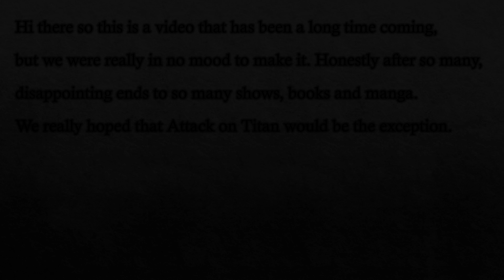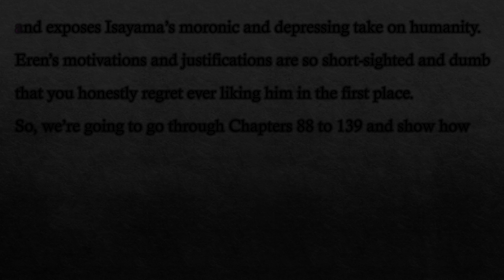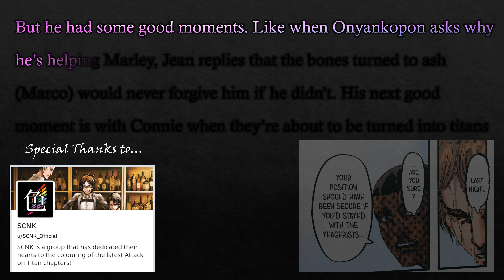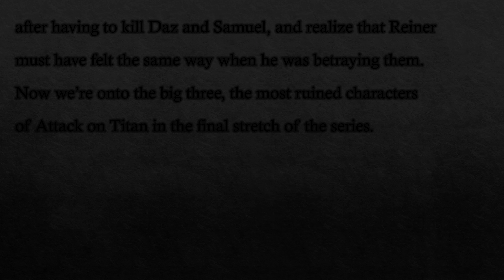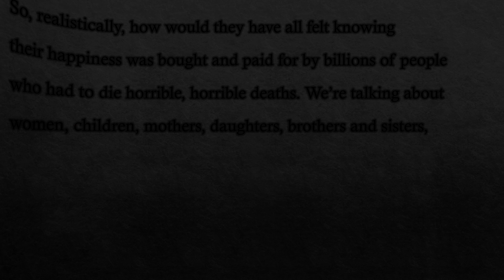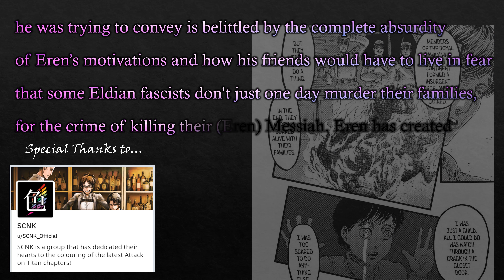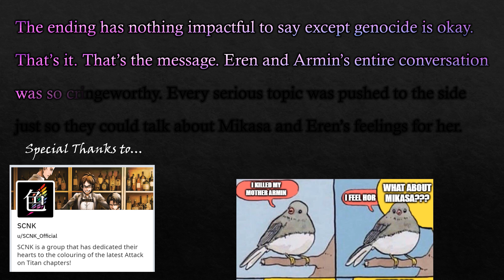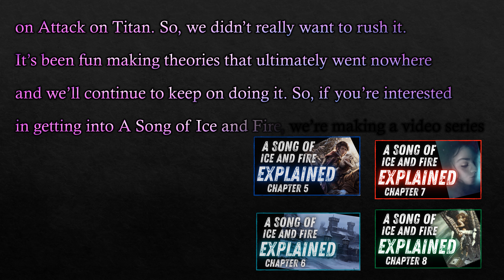The Chapter That Actually RUINED Attack on Titan (It was NOT 139)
Chapter 139 is not the chapter that ruined Attack on Titan, it may be the objectively worst chapter, but the chapter that actually ruined Attack on Titan was Chapter 88 since this is where the seeds for the final ending would be planted.  Eren Yeager is possible the most ruined protagonist of all time, his demise is nothing short of character assassination. Honestly, we don't know what Isayama was thinking when he wrote this. Unless, Isayama is playing 4-D chess and this isn't the real ending.